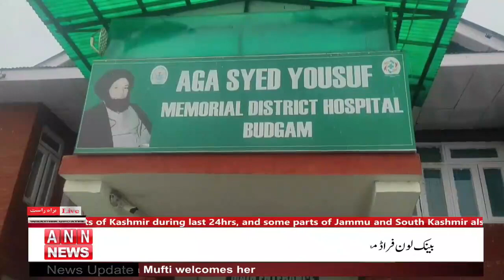Dir Health Services Kashmir Dr. Mushtaq Ahmad Rather inugurated the HIV Testing Laboratory in Budgam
Director Health Services Kashmir Dr. Mushtaq Ahmad Rather along with, Cheif  Medical Officer Budgam  and Other Officials Inaugurated the HIV Testing Laboratory which has been NABL M(EL)T Accredited By National Accreditation Board for Testing and  Calibration  Laboratories.